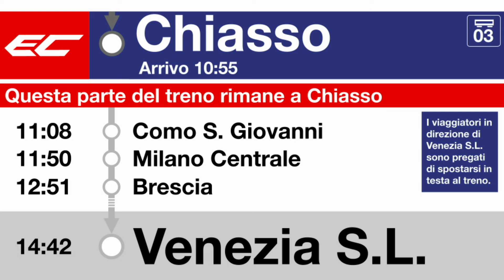annuncio FFS » EC questo parte rimane a Chiasso (dir. Venezia S.L.) (2023) | SLBahnen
L'EC da Zurigo a Venezia S. Lucia funziona solitamente in doppia trazione. Ciò significa che una sezione di treno viene staccata a Chiasso e l'annuncio qui riportato si sente poco prima di Chiasso.

Der EC von Zürich nach Venedig verkehrt meistens in einer Doppeltraktion. Somit wird ein Zugteil in Chiasso abgehängt und es erklingt die hier gezeigte Ansage kurz vor Chiasso.

The EC from Zurich to Venice usually runs in double traction. This means that one train section is detached in Chiasso and the announcement shown here is heard shortly before Chiasso.